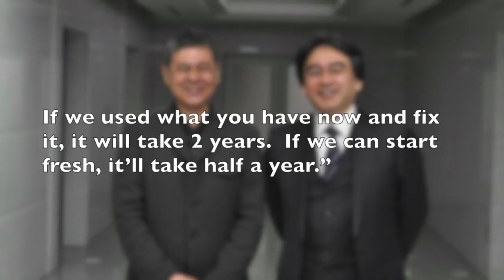A Tribute to the History of Satoru Iwata | 8-Bit Eric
8-Bit Eric ( 8BE ) Today's video is a tribute to CEO and President of Nintendo Mr. Satoru Iwata, who sadly passed away just yesterday. This video is more a celebration of some of his biggest accomplishments and a preview of the wonderful history that this leader in gaming had.

Apologies for some sound issues in this video. :(

Wanna send me stuff? Send fanmail, hatemail, drawings, pictures, porn (jk), and free games?
Please address it to:

8-Bit Eric c/o Joshua Long